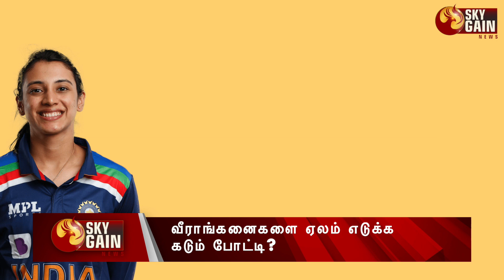வீராங்கனைகளை ஏலம் எடுக்க கடும் போட்டி! | WPL | Womens Cricket | Auction | Smriti | Sky Gain News